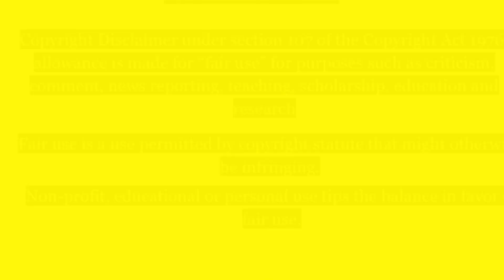🚨📣📢⚠️➡️ Everybody vs Beyonce' @beyonce Beyonce 👑🐝🍯 FamilyFeud (Part VI)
0:00 Intro
1:16 Renaissance World Tour
3:07 Matthew Knowles Background
3:41 Matthew Knowles & Tina Knowles-Lawson Marriage-Divorce
4:25  Alexsandra Wright Interview/ the Sun
9:47 Commentary
15:32 Dr. Maya Angelou Quote
15:48 Outro/Thank You

🚨📣📢⚠️➡️According to analysts Beyoncé’s Renaissance World Tour has the potential to generate over $2B 💰 my in revenue from tickets once the tour concludes in September 2023. Furthermore, Beyoncé is expected to make $171M💰from merchandise, at the assumption that she could possibly sell 30,000 items at an average price of $100 each. (AfroTech.com)
🚨📣📢⚠️➡️Hard-working single mother Alexsandra Wright — who had her son with Beyonce’s dad Mathew Knowles — was forced to move into a mobile home with the lad when she went bankrupt in 2014.“But no, there has not been any contact. “The pain still needs to heal.“My main concern has been dealing with a child that asks, ‘Why doesn’t that person love me?’. “It’s a very human story and I sit in the bathroom and cry sometimes because I just don’t know how to help him be his own person.“But I believe our children and grandchildren will be much better human beings than we are. Yet Alexsandra was briefly left without a roof over her head in 2014 when she was bankrupted by a court battle with Beyonce’s dad over child support that cost her $250K. It was not until 2017 that she was able to return to renting her own apartment.Earlier this year, Global Collective CEO Alexsandra moved into a five-bedroom house in one of LA’s suburbs. ...“Was I scapegoated for what happened?“By the family, no. By Mathew, yes.”Knowles has always refused to meet his son, according to Alexsandra. He does pay child support.Having turned 13 in February, Nixon is now facing some tough questions about his famous sister.Alexsandra said: “People will ask him straight up at school, ‘Are you the brother?’.“But it’s hard to see people living as billionaires.“What does that kid think when I am working 16 hours a day and trying to get accounts paid? How does it feel? “I think Beyonce is a lovely person and she has never done anything to harm me. “I don’t want anything from them.“I just want my son to be free and to have a happy life.” (TheSun)

Source/Pictures:
Getty Images
@beyonce ParkwoodEnterntainment
Tina Knowles-Lawson
Matthew Knowles
TheyBF
Vogue
Vulture
Instagram(Meta)
Essence
People
BeyonceWiki
Aveleyman.com